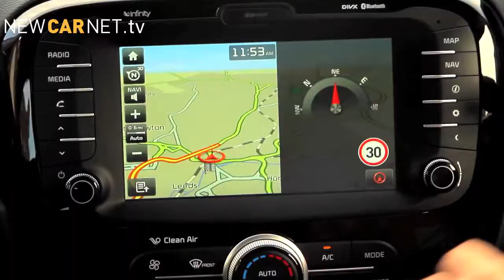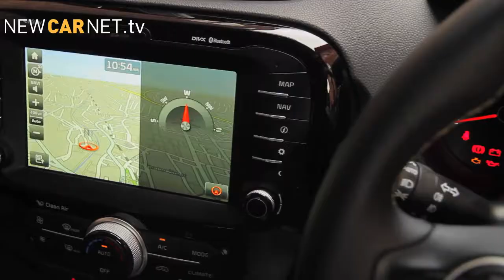Car News Weekly : Land Rover and Virgin Galactic, Kia Soul, Arash AF8 supercar, Audi R18 e-tron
In this week's video: Land Rover strikes partnership with Virgin Galactic, Bentley Continental GT V8 S set for Goodwood debut, All-new Kia Soul on sale, Arash AF8 supercar revealed, Skoda takes to Forest Rally Stage at Goodwood and Le Mans 24Hr Audi R18 e-tron drives though town!